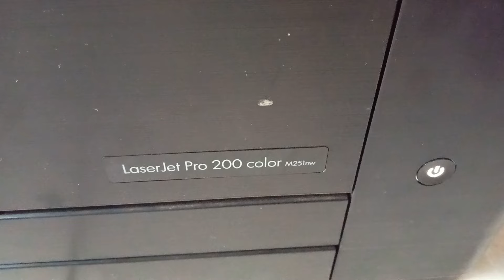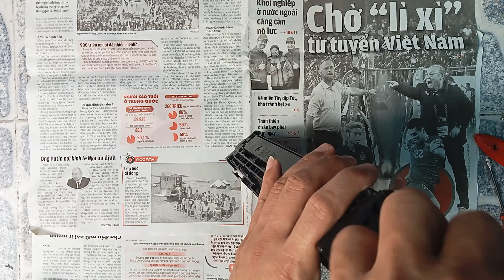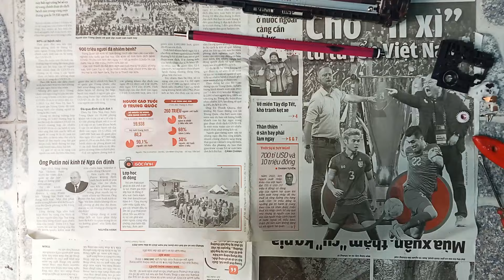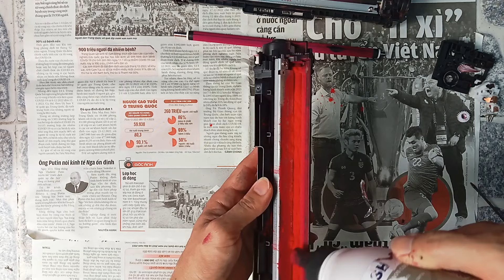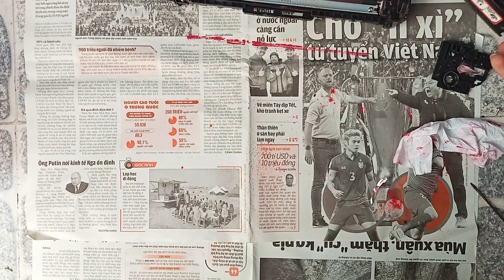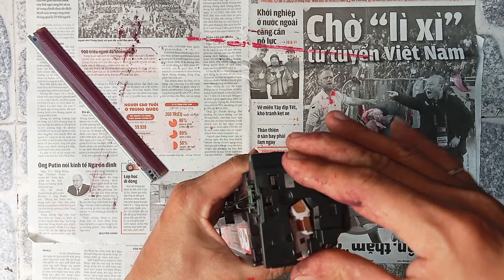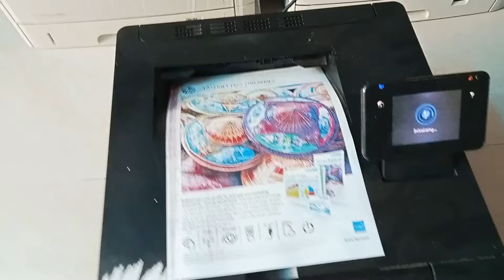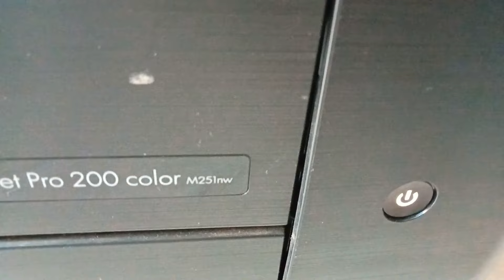Bản in bị lem mực HP Color m251nw | HD đổ mực thay gạt drum thay chip đúng cách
Sửa máy in HP color m251nw bản in lem mực. Hướng dẫn chi tiết cách đổ mực thay gạt drum và thay chip. Rất đơn giản ai cũng làm được